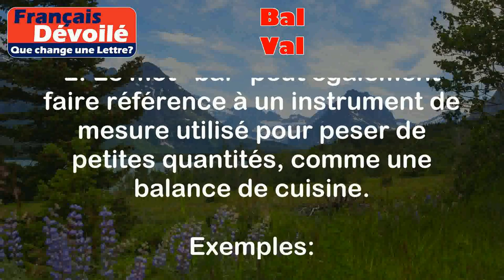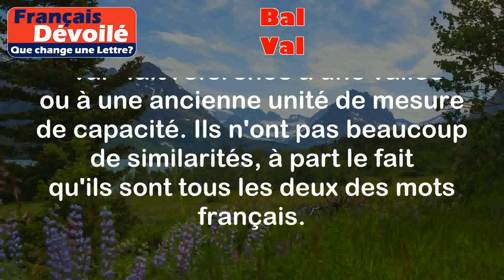Bal et Val (Une Lettre)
Bal:
Le mot "bal" peut avoir différentes significations en français.
1. Un bal peut désigner une fête dansante, souvent organisée pour célébrer un événement spécial. Par exemple, un bal de fin d'année scolaire ou un bal de mariage.
2. Le mot "bal" peut également faire référence à un instrument de mesure utilisé pour peser de petites quantités, comme une balance de cuisine.

Exemples:
- J'ai passé une excellente soirée au bal de Noël de mon école.
- Les invités ont dansé toute la nuit lors du bal d'anniversaire.

Val:
Le mot "val" peut également avoir plusieurs significations en français.
1. Un "val" peut désigner une vallée, une dépression de terrain située entre deux montagnes ou collines.
2. Le mot "val" peut également faire référence à une mesure de capacité utilisée autrefois, équivalente à environ 100 litres.

Exemples:
- Nous avons fait une randonnée dans les magnifiques vals des Alpes.
- Autrefois, les agriculteurs utilisaient des vases pour mesurer les récoltes.

Différence:

La principale différence entre "bal" et "val" réside dans leur signification. "Bal" se réfère à une fête dansante ou à un instrument de mesure, tandis que "val" fait référence à une vallée ou à une ancienne unité de mesure de capacité. Ils n'ont pas beaucoup de similarités, à part le fait qu'ils sont tous les deux des mots français.